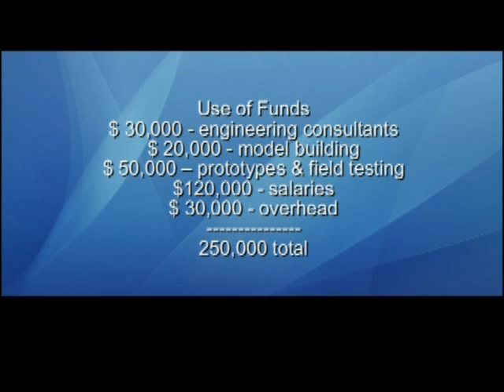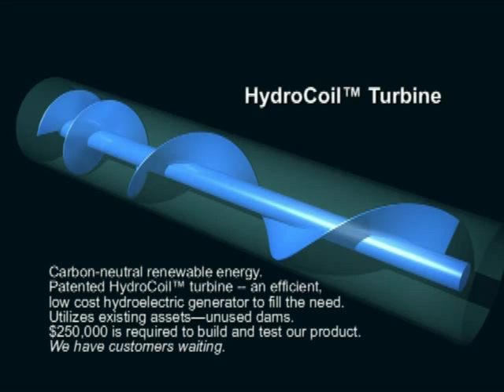Micro Hydro for the 21st Century - part 2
The HydroCoil Turbine can and will revolutionize the micro-hydro sector. See how this innovative technology can help provie renewable and sustainable electric power and help diversify our energy supply.